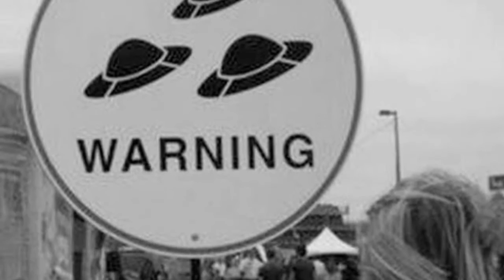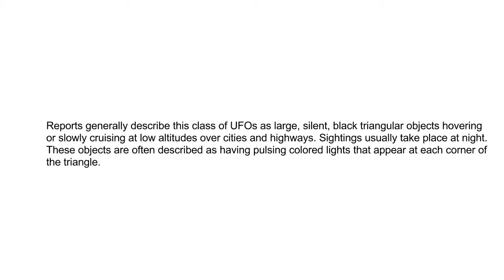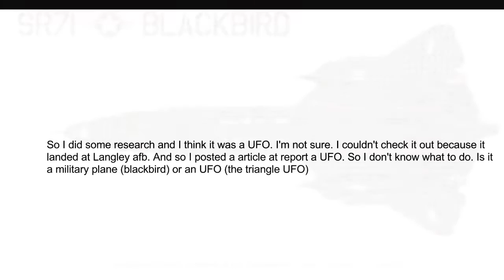UFO Sighting *read description*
Okay so I was at my friend house and their wifi went off. So I went outside to use wifi. And I looked up and I saw a UFO and I started recording. After recording I posted it on the internet and now the paparazzi and web people is all over me.